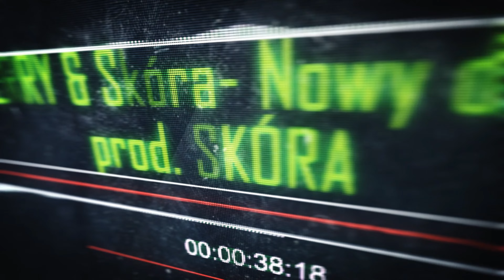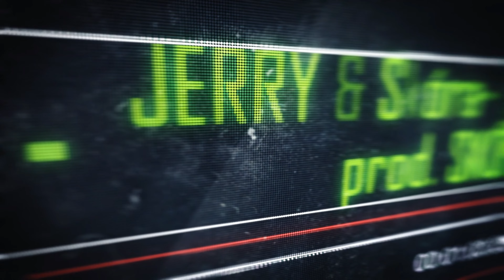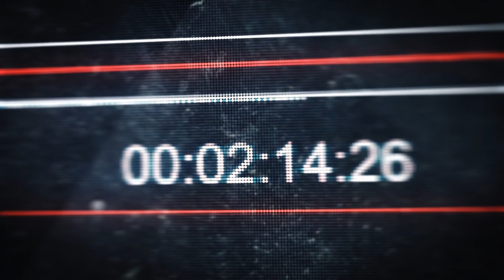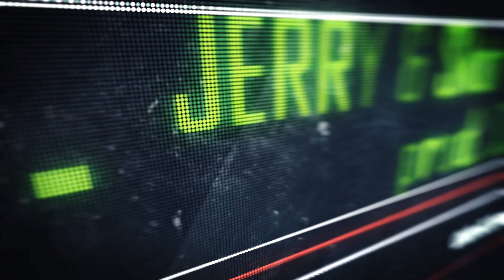JERRY & Skóra- Nowy Dzień Prod.SKÓRA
JERRY & Skóra- Nowy Dzień
Tekst: JERRY , Skóra
Bit:SKÓRA
Grafika: Skóra
Mix/master: SKÓRA